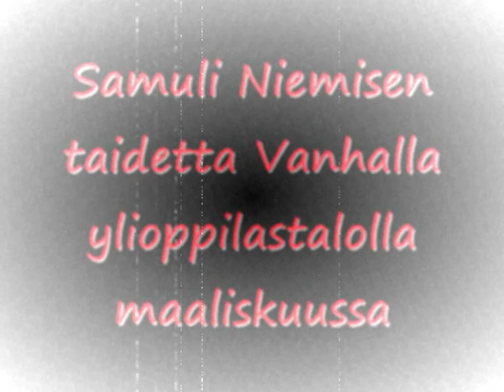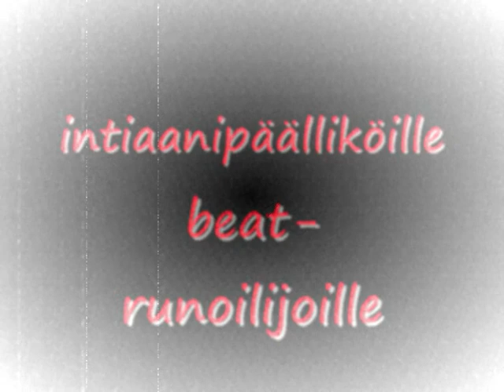SAMULI NIEMINEN Vanhan kuppilassa maaliskuussa, Vanha YO-talo, Helsinki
Samuli Niemisen teoksia esillä kuppilassa. Poiketkaa tilttaamaan tajuntanne poletit ja ujuttakaa silmiinne kiiltokuvia. Jan Palach polttaa itsensä uudestaan ja uudestaan. Merirosvot raahaavat kirstunsa Robinson Crusoen päivänvarjoon. Kaksintaistelut ovat taas muotia. Kaikkea tätä löytyy Vanhalta koko maaliskuun ajan alkaen 2.3...